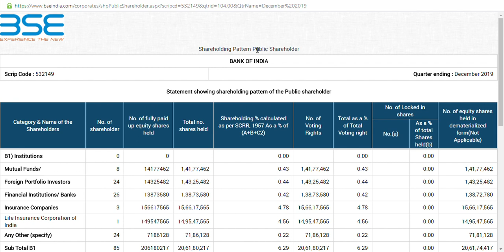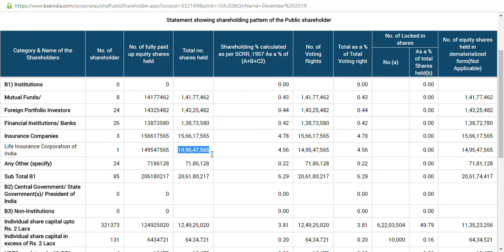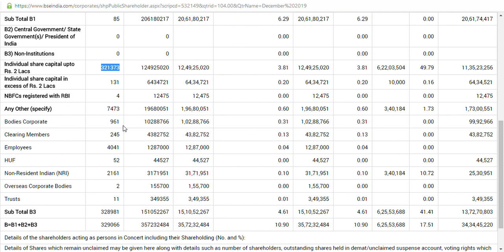BANK OF INDIA LATEST NEWS/ SHAREHOLDING PATTERN/ BANK OF INDIA LATEST UPDATE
BANK OF INDIA share latest  analysis
and  BANK OF INDIA  share latest news
and BANK OF INDIA share latest update which is very useful for all to see
BANK OF INDIA share fundamental and technical analysis in future